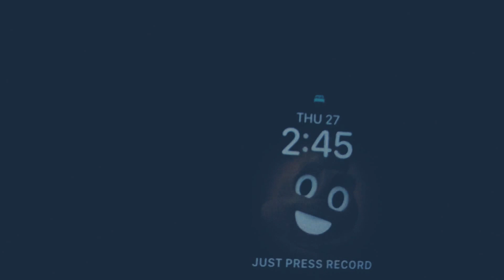仮説検証17日目夜 【怪我した】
今日は怪我をしました

皆さん、おやすみなさい😴